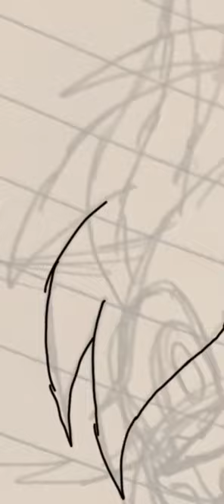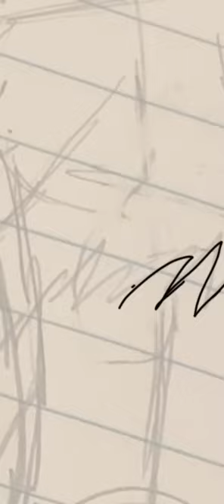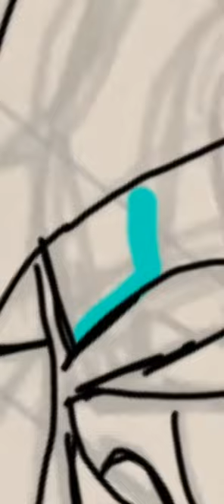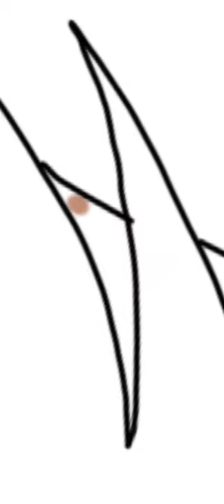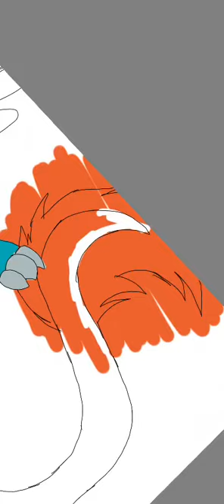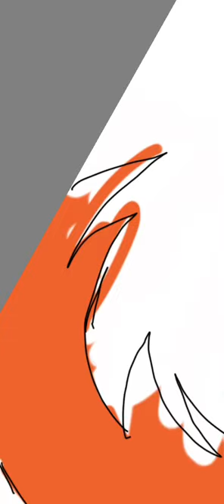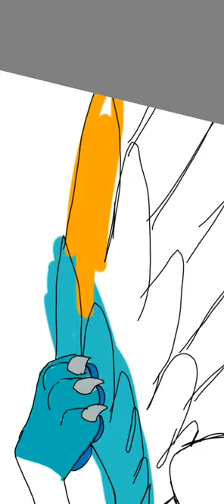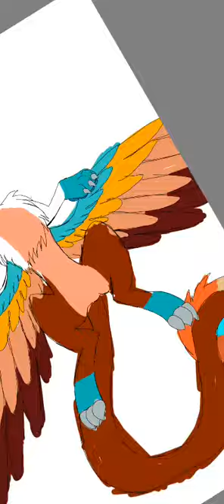Ashes 2020 drawing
Yes this video is for kids. It’s just me redrawing my fursona for 2020- a year redraw that I won’t do too often anyway. Well- enjoy